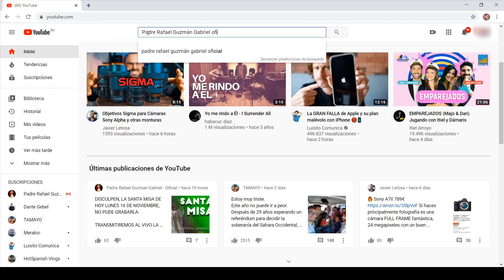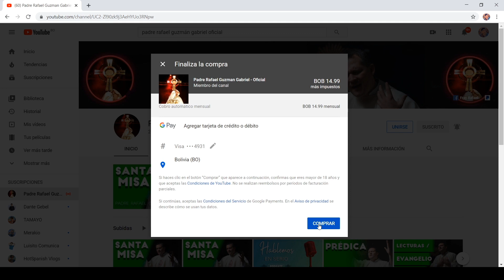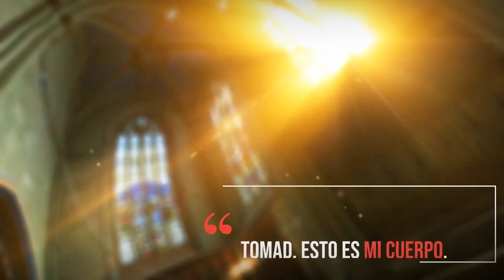Santa Desobediencia - Santa Misa - Viernes 04 Diciembre